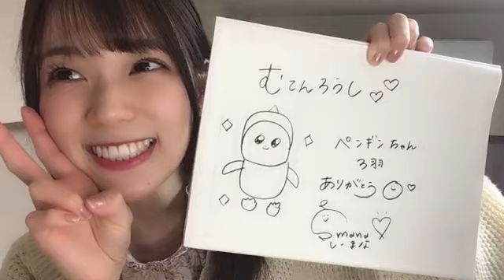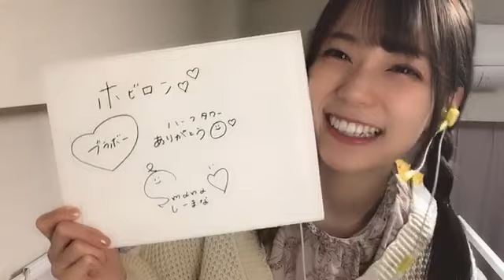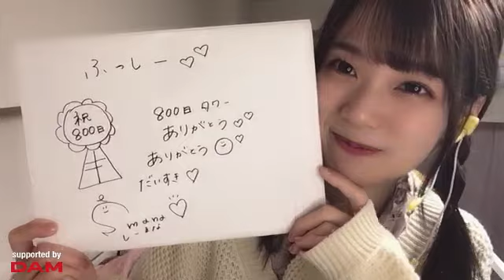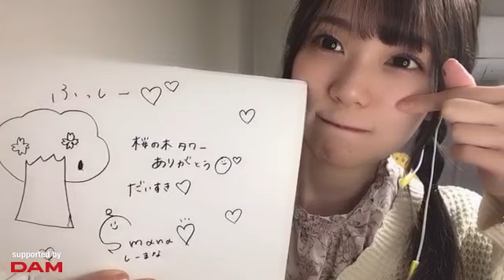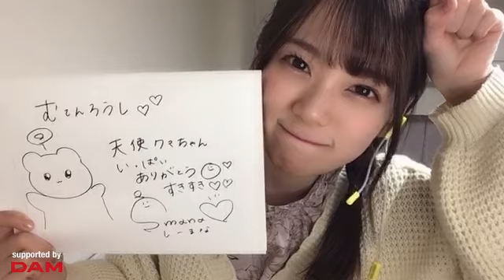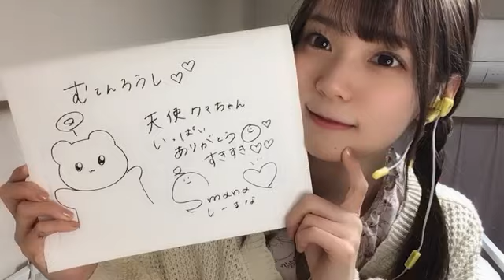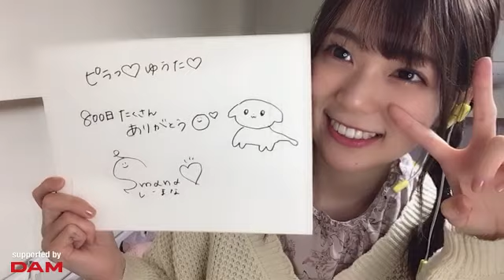[시라이시 마나 / 白石 真菜] 2022.03/27 (SHOWROOM)